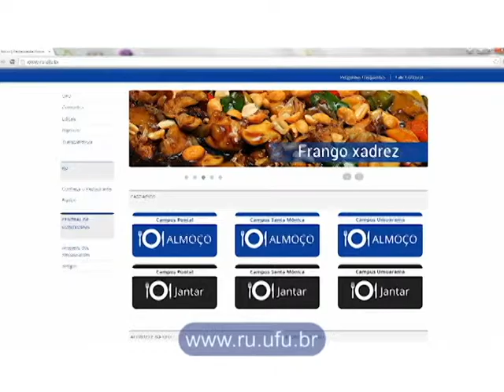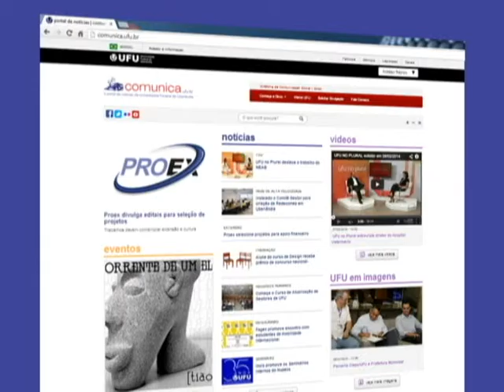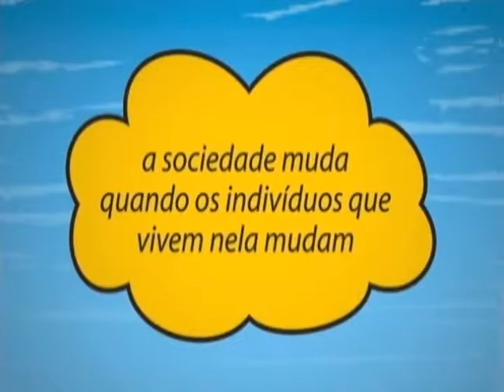UFU no Plural - 09/09/2015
Tema: Equipe treinamento.
 UFU no Plural, apresentado pela jornalista Frinéia Chaves, é exibido pela TV Universitária (Canal 5 - via cabo, ou Canal 4 - via antena comum), toda quarta-feira, às 22h, com reprises aos sábados às 14h; e também pela 107,5 Universitária FM, toda segunda-feira, às 7h da manhã, com reprises às 13h30 e 21h30.